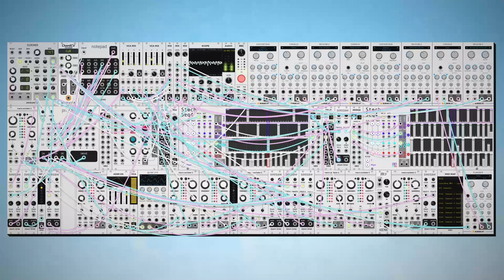dawn bree - inconsequential everyday (modular synth ambient)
those little things add up over time. i really need to clean my room. some much more chill drums today, maybe something to put on in the background while you clean your room i guess.

progression is a I-IV-iib, like i was talking about yesterday, much more of a typical ambient sort of sound where there's not really an emphasis on the melodic component, just some background harmony and some drum sounds to get lost in. anyways i hope you like this one, let me know what you think! :)